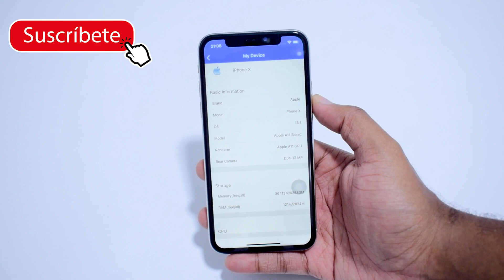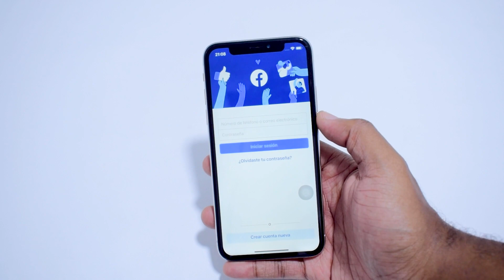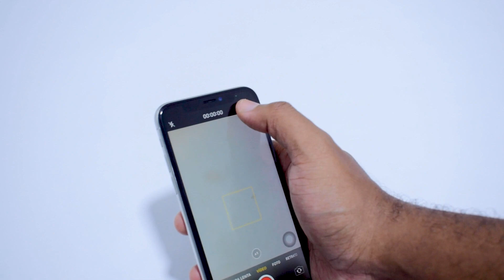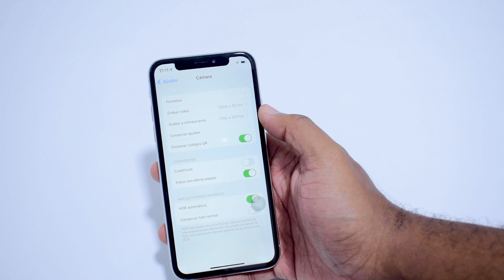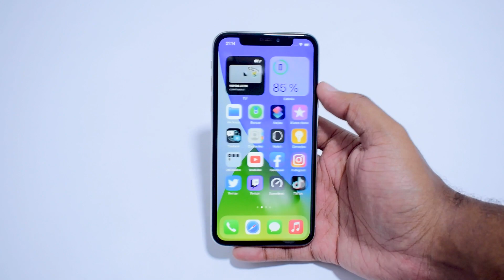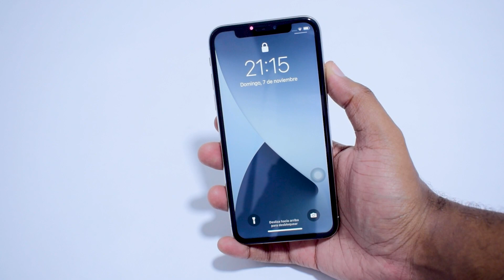iPhone X 4 AÑOS DESPUES Vale la pena para el 2022 ? 🤔 como rinde el iPhone X 2021 - RUBEN TECH !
el iPhone X fue lanzado en el 2017 con iOS 11 ahora en finales del 2021 tenemos la actualización mas reciente de iOS 15 (iOS 15.1), como rinde este iPhone X 4 años despues ? 👀